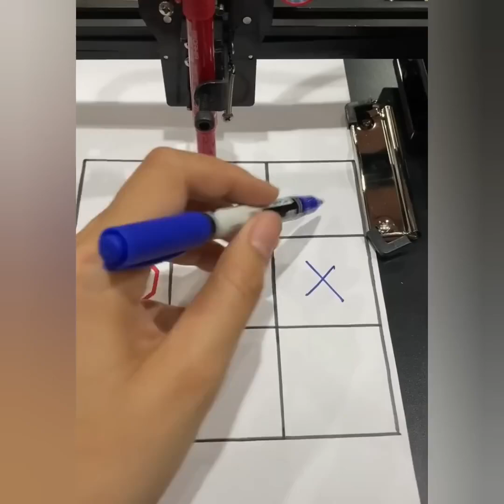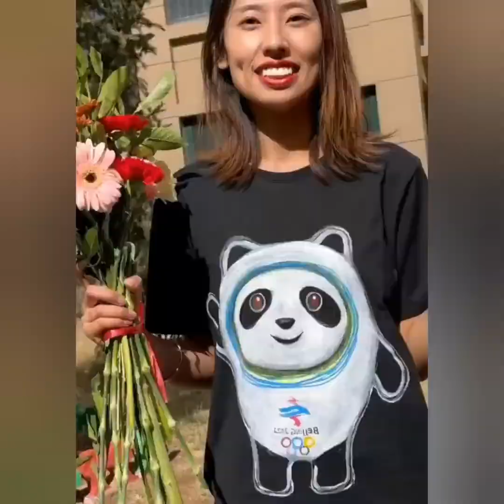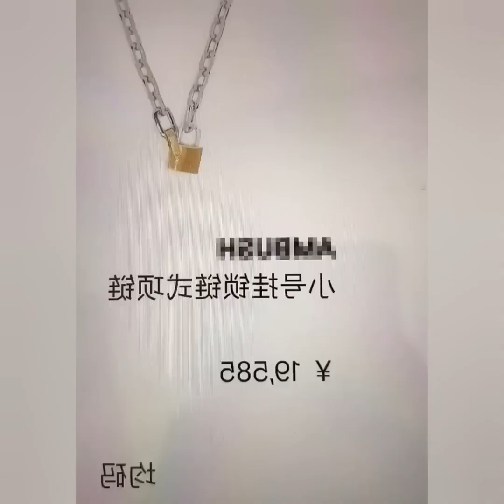ASMR Relaxing & Satisfying Video for Deep Sleep & Mental Massage Best Oddly Satisfying Video